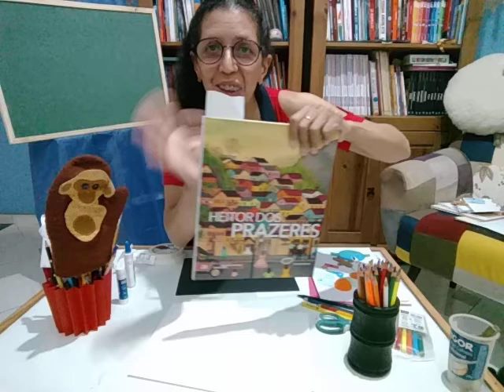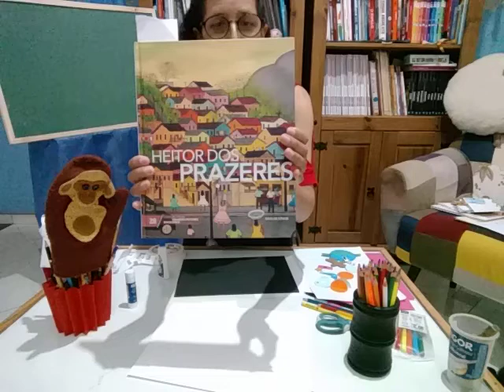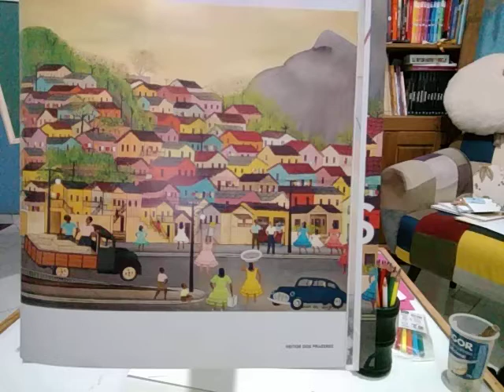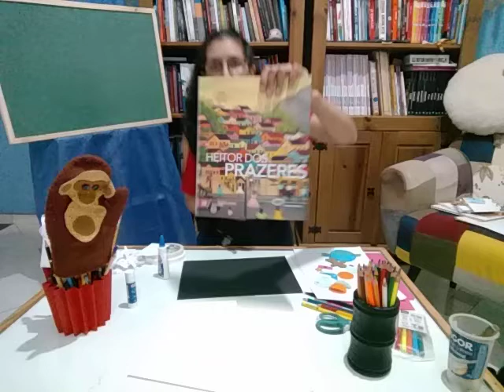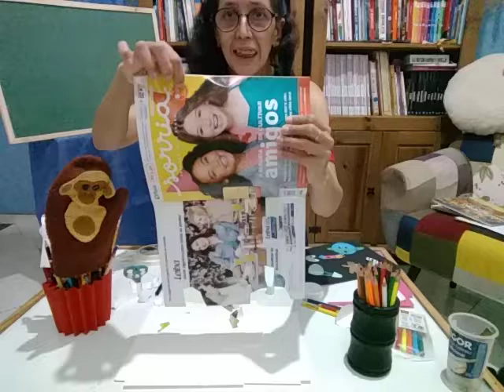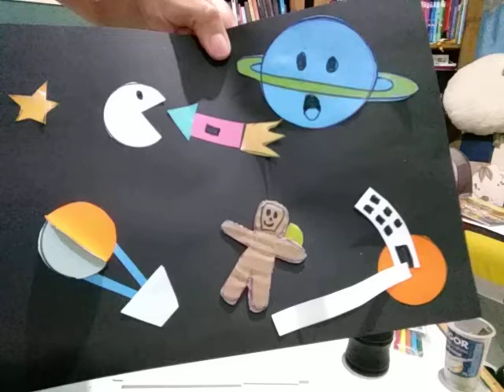Arte com prô Paty: paisagem imaginária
Hoje vamos conhecer uma pintura de Heitor dos Prazeres, fazer uma leitura visual da obra e conhecer um pouquinho sobre composição. Depois, é hora de compor uma paisagem imaginária com muita criatividade.